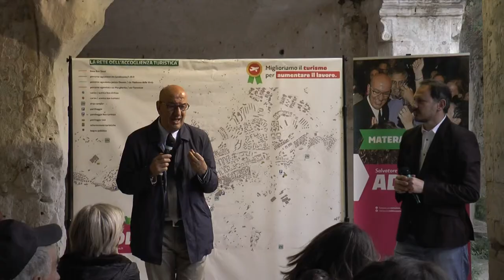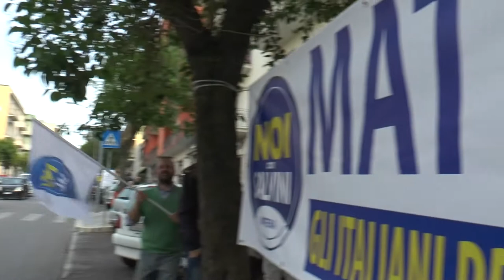Matera 2015, nuovi incontri dei candidati alla carica di sindaco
Adduce (PD) chiede un confronto con il conduttore TV di TRM, Giordano. Cappiello (Noi con Salvini) incontra i deputati Rocco Petrillo e Barbara Saltamartini. De Ruggieri (Matera2020) incontra gli agricoltori. Materdomini (M5s) sarà impegnato con volantinaggio al Mercato Paip2. Tortorelli (Osiamo) smentisce voci di apparentamenti al ballottaggio. Vespe (L'Altra Matera) in comizio parla dell' inquinamento

TRM h24 - canale 519 di SKY e canale 111 del Digitale Terrestre di Basilicata.